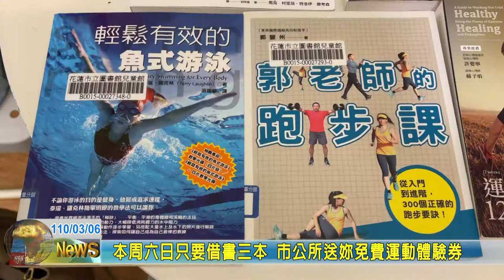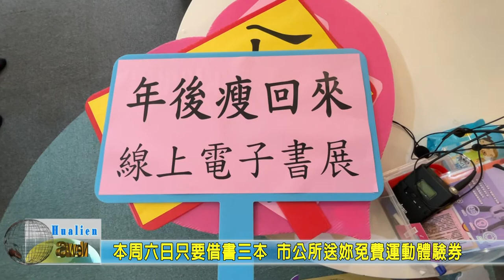20210306 04 本周六日只要借書三本 市公所送妳免費運動體驗券